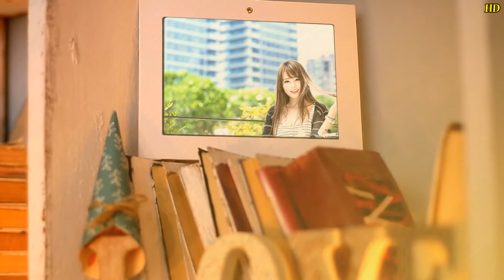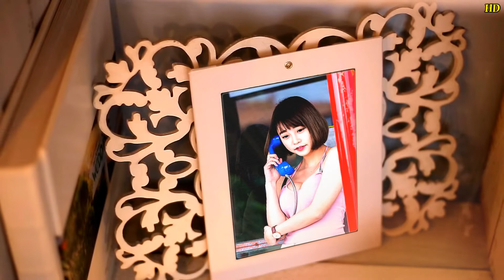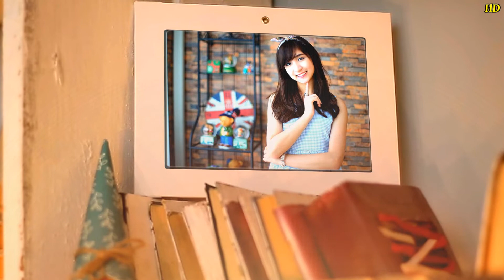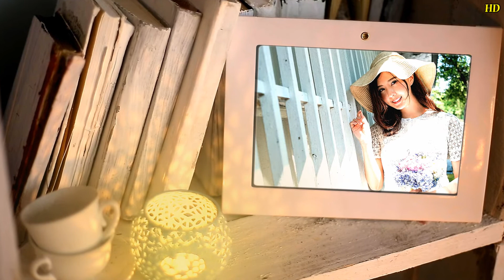프로쇼 메모리즈 포토 겔러리